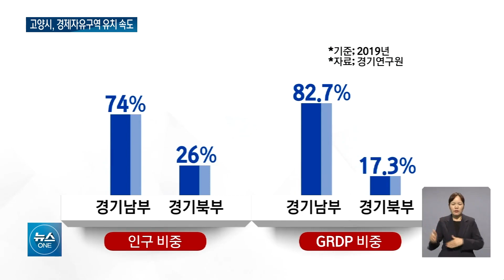"베드타운 오명 벗겠다"... 고양시 경제자유구역 유치 착수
인구가 108만 명의 대도시지만
일자리가 부족해 질적 성장이
더디다는 지적을 받아온 고양시가
경제자유구역 유치에 착수했습니다.
규제를 대폭 완화한 특구에
세계적인 기업을 대거 유치해
'베드타운' 오명을 벗겠다는 건데,
넘어야 할 산이 적지않습니다.
첫 소식, 갈태웅 기자입니다.